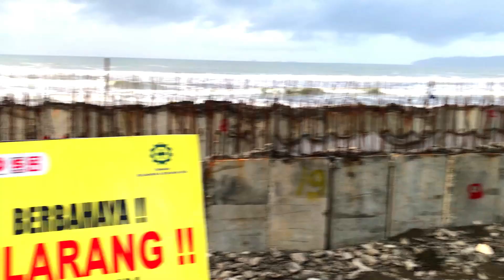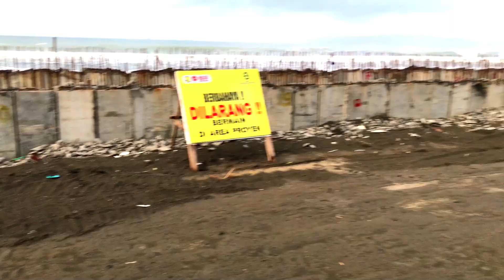Proyek Tanggul Penahan Ombak Pantai Selatan di Kawasan Industri Baru Cilacap Bagian Timur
Pembuatan Talud/Tanggul penahan Ombak di wilayah Pantai kemiren sepanjang +-1 Km  telah di mulai, para pengunjung pantai diharap hati hati.